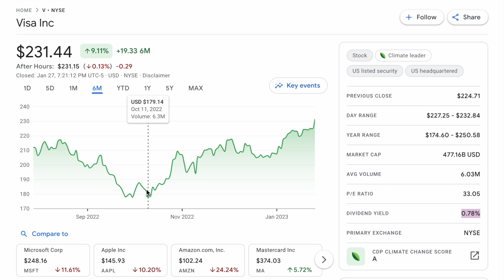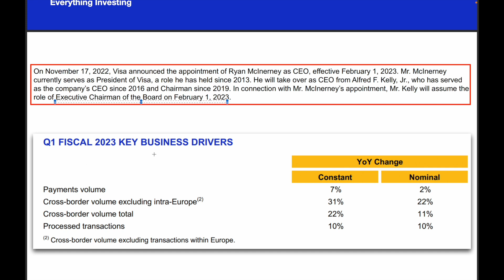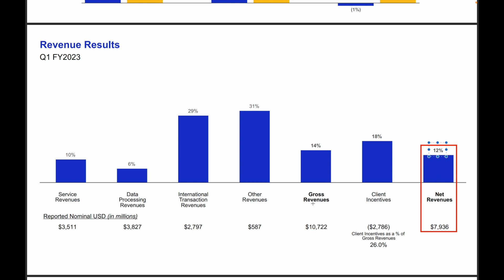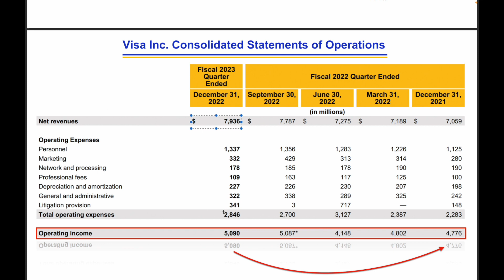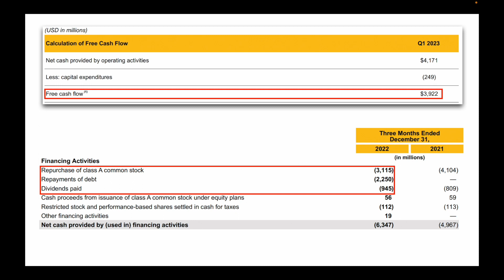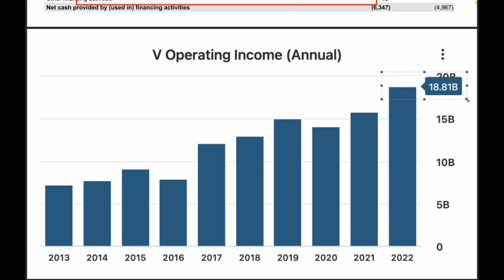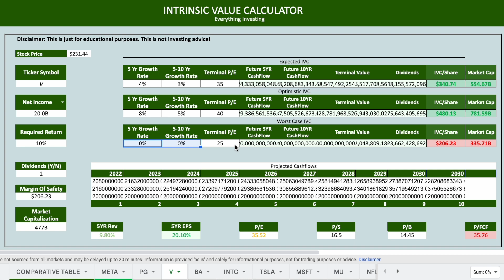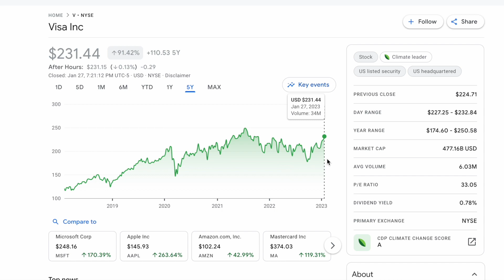Visa Inc. (V) - NEW ALL-TIME HIGH!!? (VALUE BUY!?)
Let’s find out in this video whether V is a worthy Value Investment addition to your stock portfolio, OR whether this stock should be left for pension/mutual funds. Stick around until the end of the video for some technical analysis and to see if there are any suitable options/equity trades setting up.

If you're looking to take your investing to the next level, follow along in our weekly video series to capitalize on market opportunities leading to  portfolio growth. Every week, we provide informative videos that bring complex investing and financial concepts back down to earth so that they are easy to digest even for those with little to no financial experience.

We also provide a number of comprehensive online financial courses that will teach you the fundamentals of both the Canadian and American stock markets. We'll lead you through the entire process, from account setup to professional investing and trading.

Do you have a video topic in mind? Please let us know.